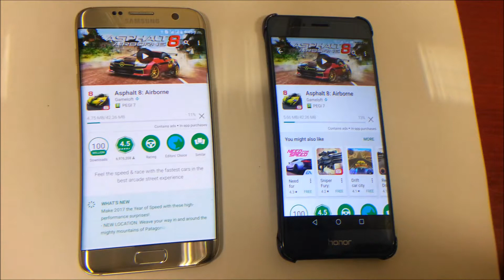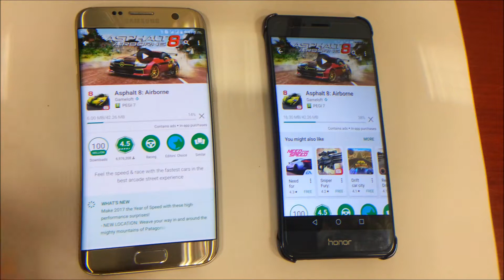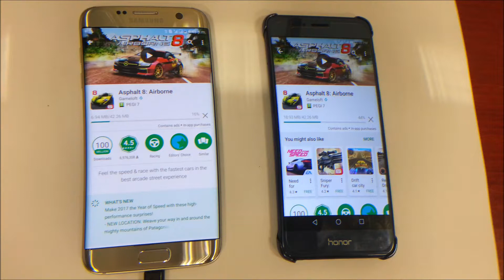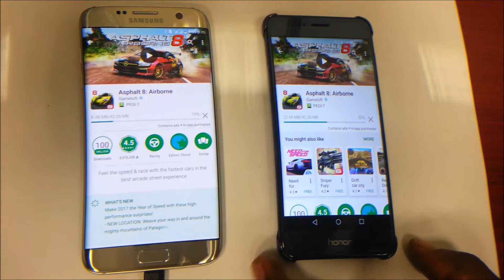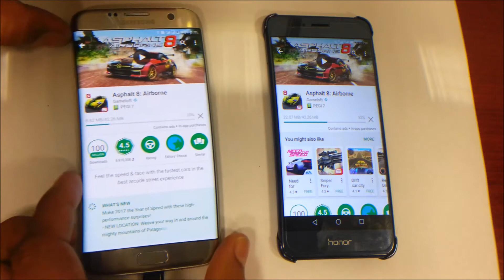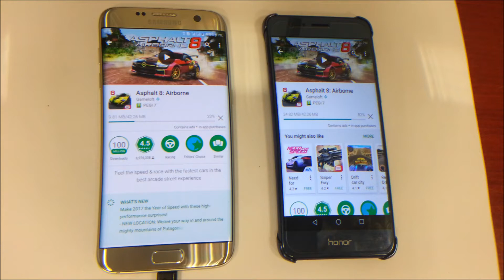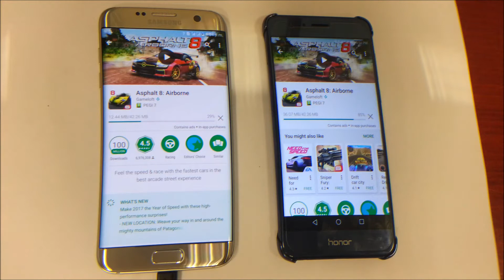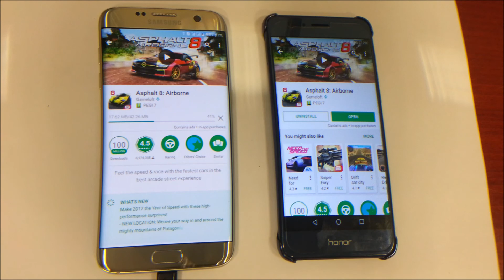Galaxy S7 edge vs honor 8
Samsung galaxy S7 edge vs honor 8 download speed check